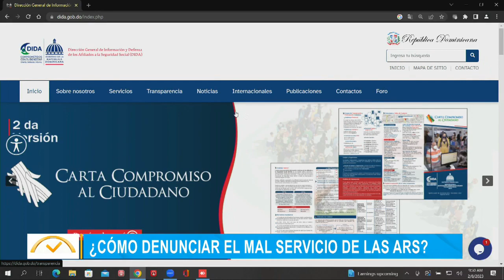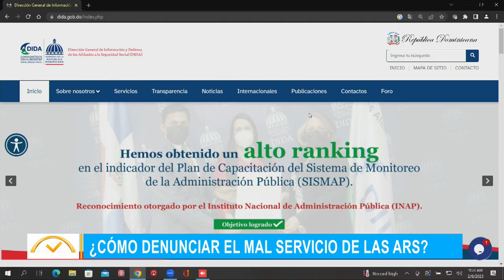Como reclamar derechos del usuario ante malas atenciones de ARS y las AFP